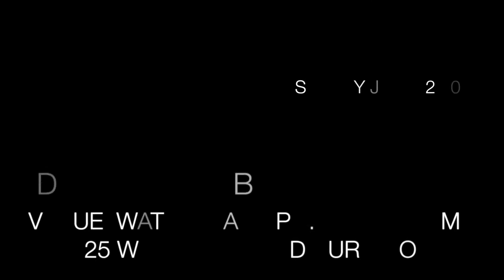FUTSAL HQ - BURWOOD MIXED LEAGUE - DLS & FANS v BITTER F.C. II SUNDAY JULY 12 2015 - FEATURE MATCH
BURWOOD MIXED LEAGUE

SPECIAL PRESENTATION

FEATURE MATCH: ROUND 9 - AUTUMN/WINTER SEASON 2015

DLS & FANS v BITTER F.C. II